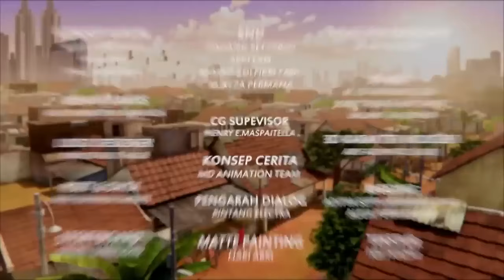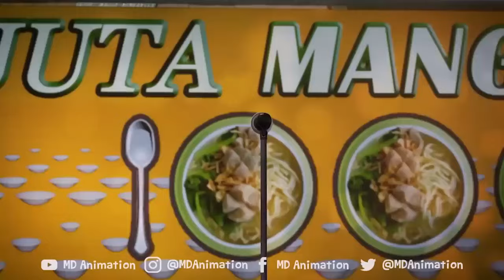Kucing Lucu Siapa Yang Punya - Adit & Sopo Jarwo